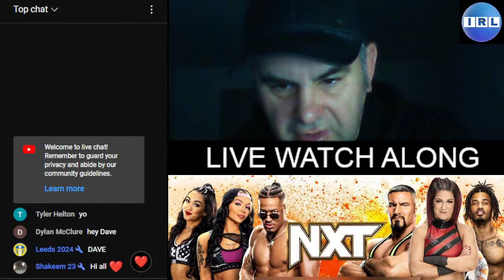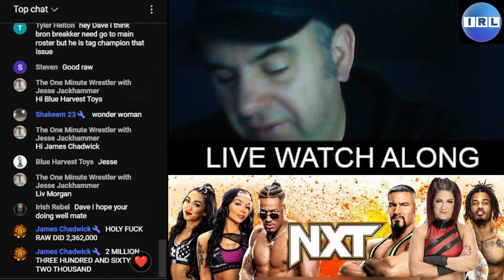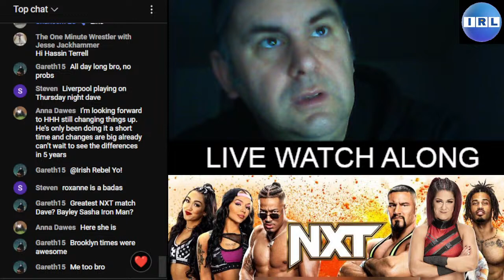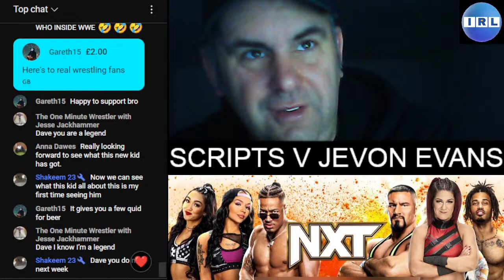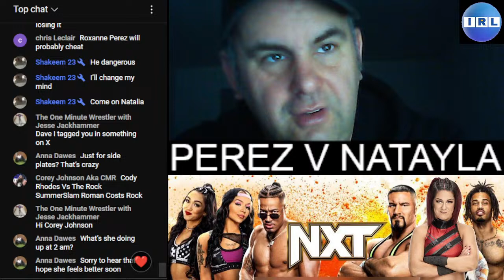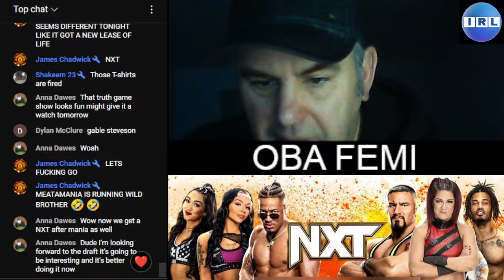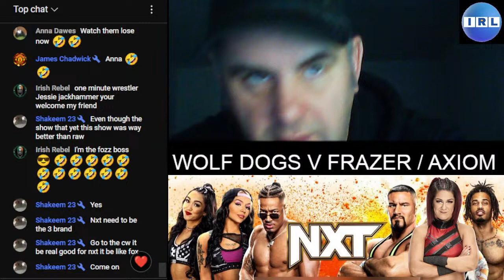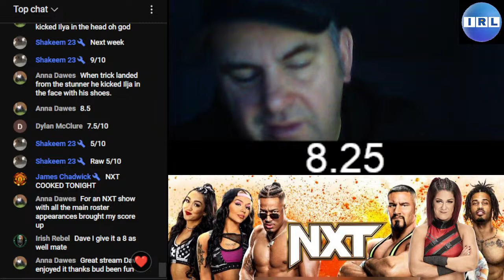WWE NXT 9/4/2024 Live Watch Along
WILL CONTAIN STRONG LANGUAGE